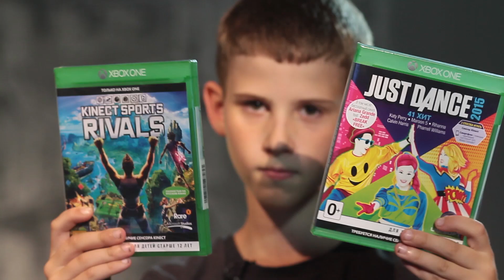Джуниор-шоу 3: Игры на Kinect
Сын показывает отцу, как играть в игры на Kinect геймерской консоли Xbox One